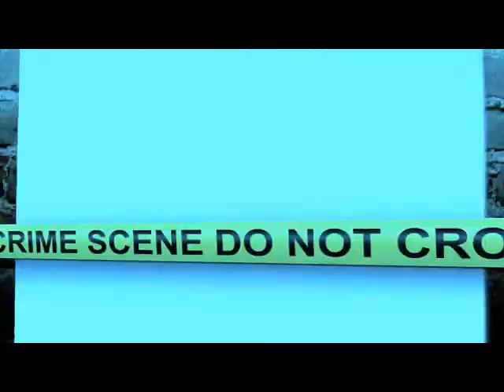I Can See You by Karen Rose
In Karen Rose's brilliant new thriller a killer is targeting the participants of an online role playing game called Shadowland.